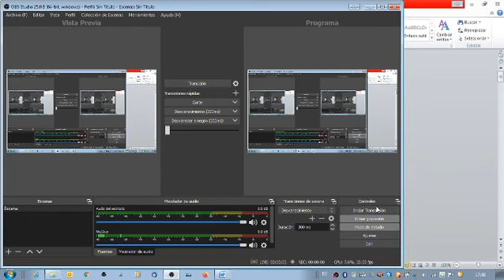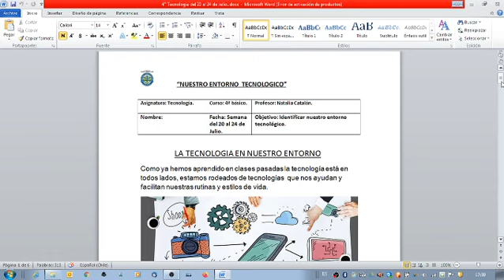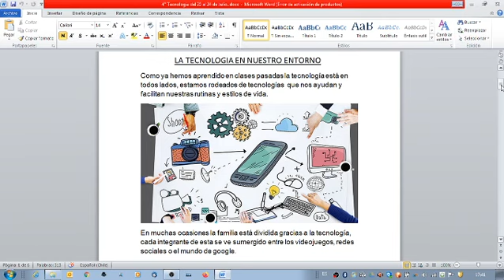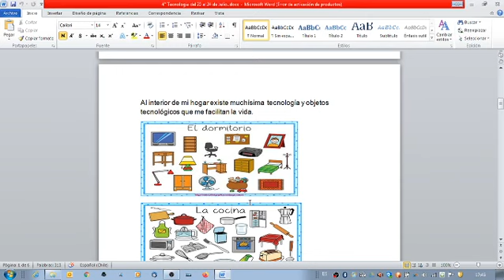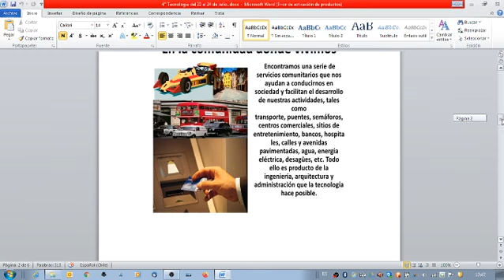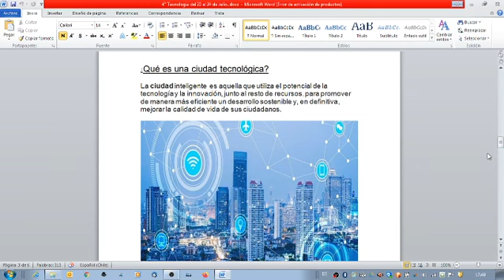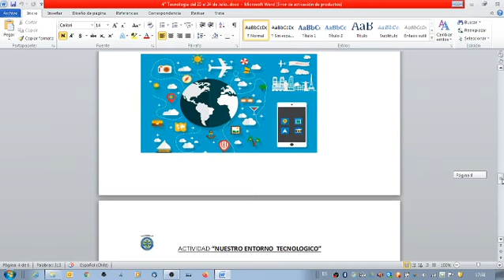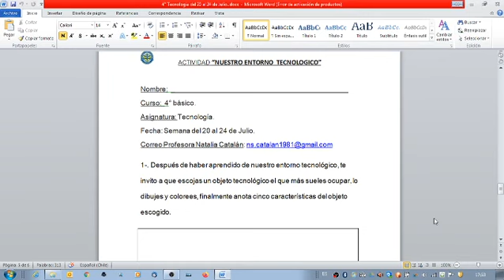4° tecnología del 20 al 24 de Julio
Mi entorno Tecnológico.